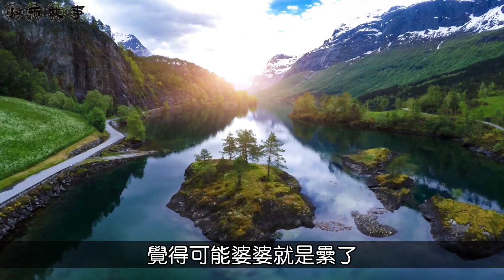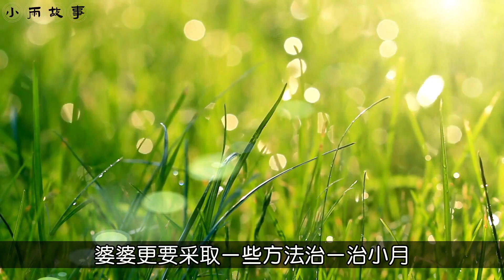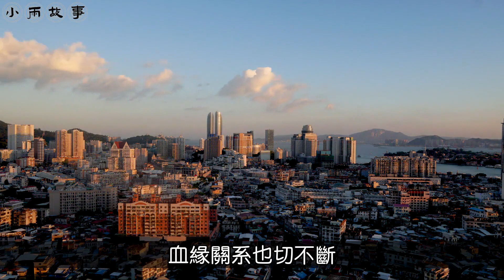“回家吧媳婦，我媽腰不疼了，不用睡主臥大床了”“你們過吧”